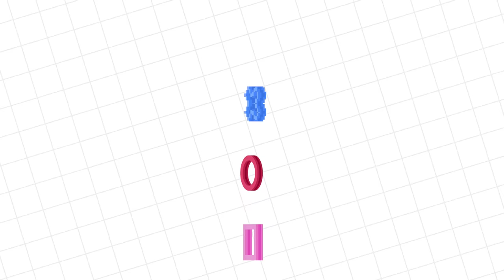Roblox Plants Vs. Zombies Battlegrounds Let's Play with Ryan Vs Alpha Lexa